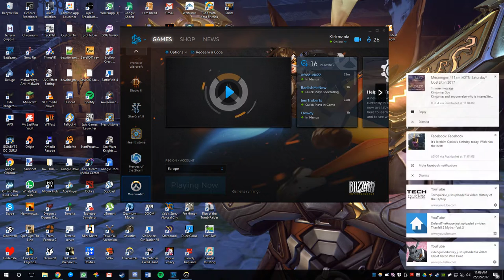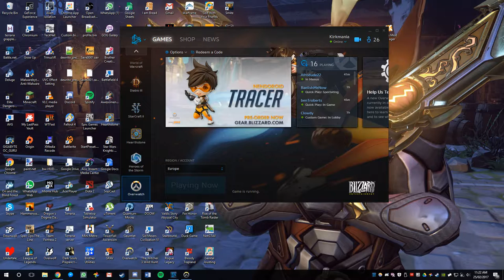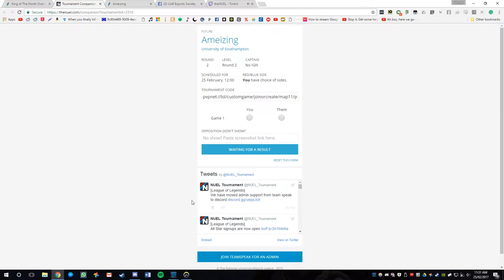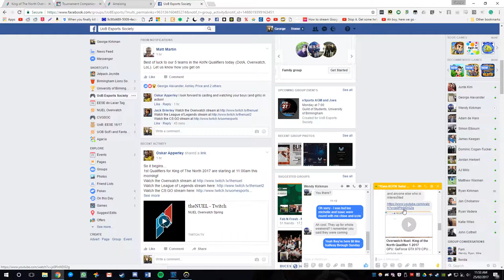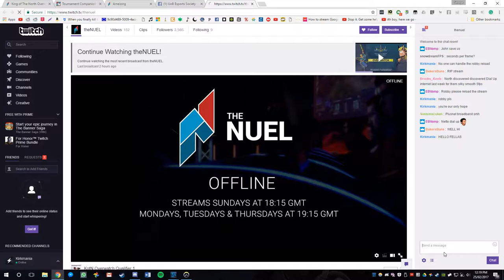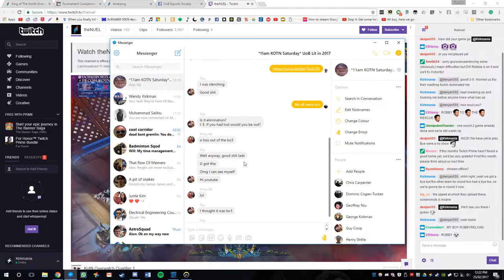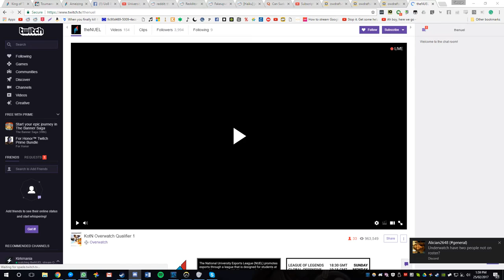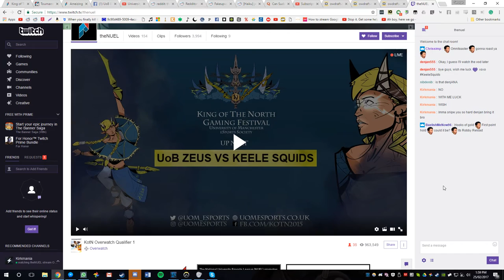Overwatch: University of Birmingham's King Of The North Week 1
*CURRENTLY WAITING ON OUR OPPONENTS TO FINISH THEIR GAME*
Games Played:

Round 1:
University of Birmingham VS BYE

Round 2:
University of Birmingham VS University of Southampton
Kings Row: 3 - 2 WIN
Gibraltar: 4 - 3 WIN
Hollywood - -

Qualifiers:
Teams battle it out in 2 single elimination tournaments to claim one of two tickets to the live final.

Rules:
King of the North Rules - Overwatch
The rules document can be found here.

The winner of each qualifier will be invited to the live final, held in Manchester on 15th (TBC) of March 2017. If you win you will be expected to attend. We will provide travel stipends for finalists.
All players must play on the battle.net that they signed up with.
In the event of a map tie, a best of one will be played on a specific control map. there are specific rules to determine which map to play. Please refer to the main rules document for more information.
Matches are best of three, apart from the qualifier finals and live final, which are best of five.
Become familiar with the main rules document, as this provides information on map selection.
The NUEL companion will tell you who picks first.
The tournament will be seeded based on ranking and past NUEL performance.
Participants are expected to report any unsportsmanlike conduct (Hacking, verbal abuse etc) to an admin with relevant evidence.

GPU: GeForce GTX 980
CPU: Intel(R) Core(TM) i5-4670K CPU @ 3.40GHz
Memory: 8 GB RAM (7.95 GB RAM usable)
Current resolution: 1920 x 1080, 120Hz
Operating system: Microsoft Windows 10 Home